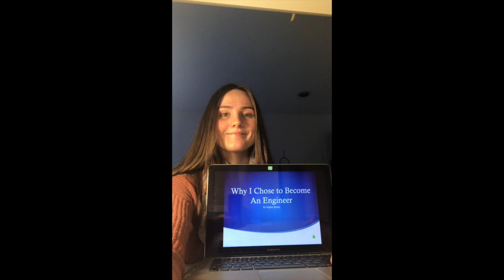Why I Chose to Become An Engineer